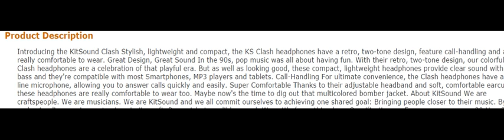KitSound KSCLAWH Clash On Ear Headphones